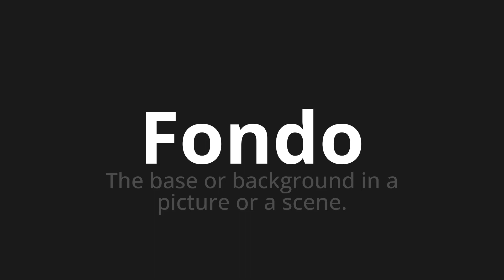How to pronounce Fondo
Master the Pronunciation of 'Fondo Which Means Fondo' - which means : The base or background in a picture or to scene. 📝 with @PizzaPronunciation 🎓🗣️ - [Your Guide to Italian]

Learn to pronounce 'Fondo' perfectly in Italian with our easy and engaging tutorial by @PizzaPronunciation! 📖📽️ In this comprehensive video, we provide you with native speaker examples 🗣️👂 and phonetic breakdowns 🎵 to ensure you get the pronunciation just right.

How to say Bottom in Italian